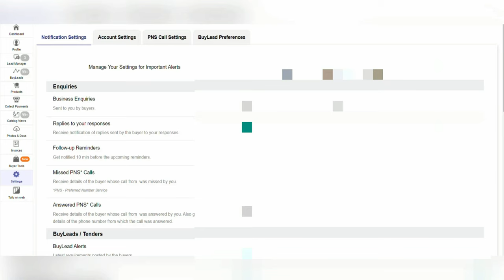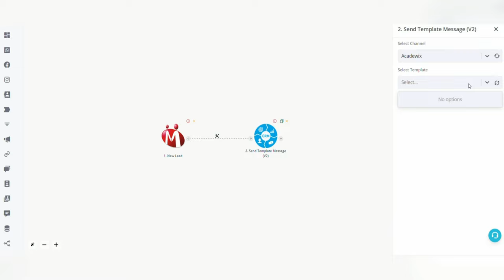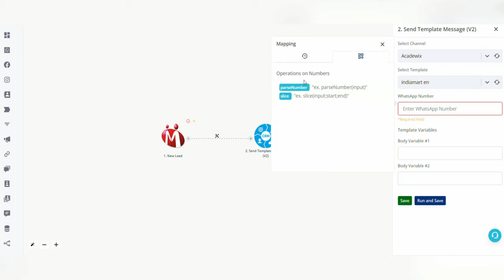How to Send WhatsApp Messages to Leads received from IndiaMart ?